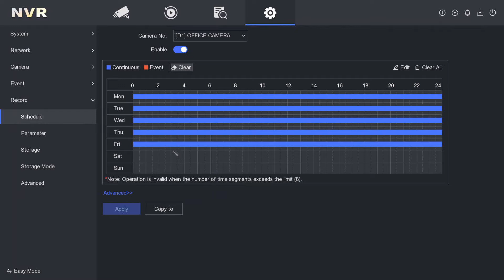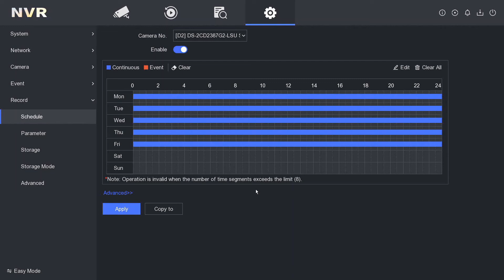Hikvision NVR How to Select a Recording Schedule